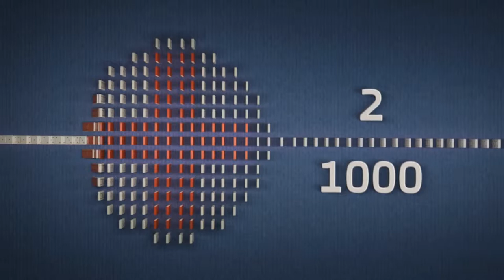3D Cartoon Animation HD | Fun Animated | Ep 6 | Toon for Kids | Animation short film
3D Cartoon Animation HD | Fun Animated | Ep 6 | Toon for Kids | Animation short film